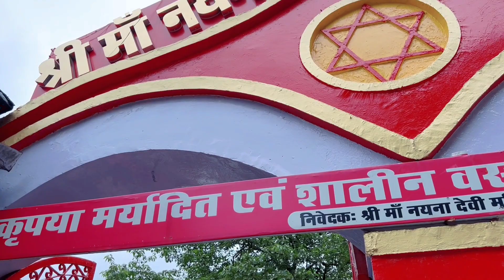Nainital Ka Famous Naina Devi Mandir 🙏 | Nainital Tour Vlog (Day-2)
Naina Devi Temple Nainital | Nainital Tour Vlog (Day-2)@nattynancy01